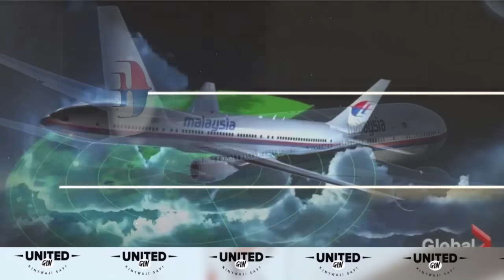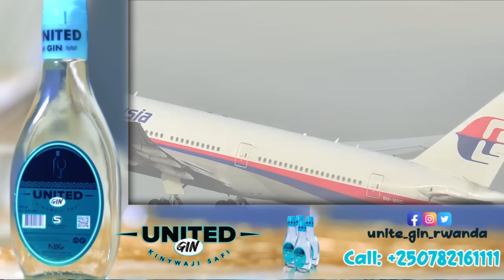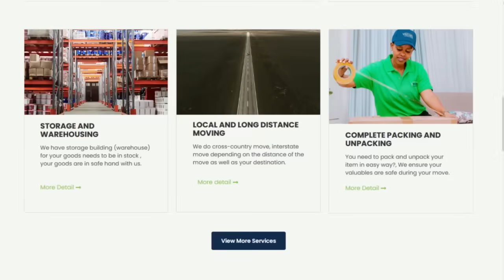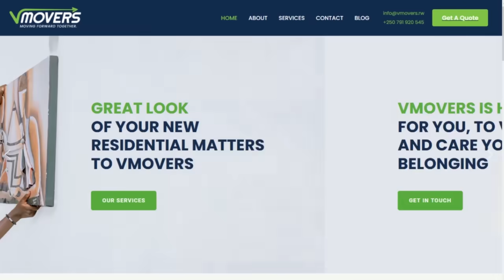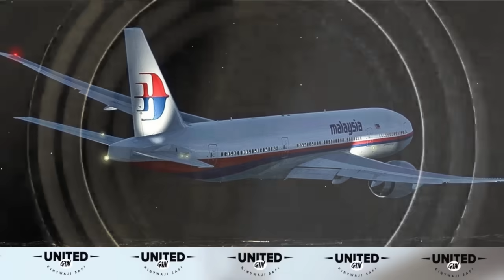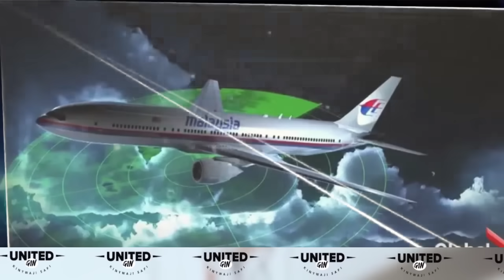BITE BYA YA NDEGE YAZIMIYE YA MALEYSIA AIRLINES MH370